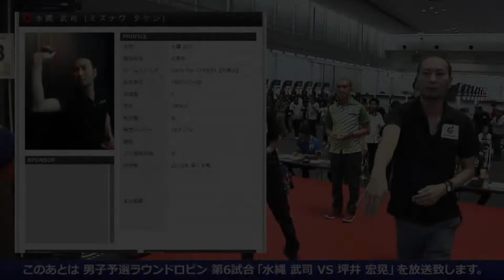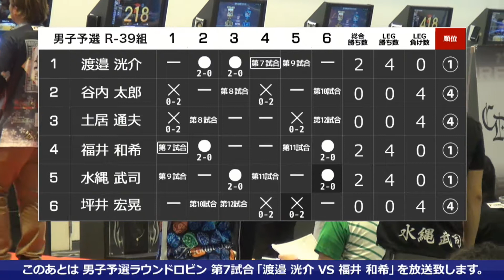【2017 PERFECTツアー 第23戦 京都 男子予選ラウンドロビン】第6試合 水縄武司 VS 坪井宏晃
ソフトダーツトーナメント "2017 PERFECTツアー"第23戦 京都 男子予選ラウンドロビン、第6試合 水縄武司 VS 坪井宏晃のフルバージョン動画です。
soft darts tournament "2017 PERFECT Tour"23rd in Kyoto
Men's Preliminary Round Takeshi Mizunawa VS Hiroaki Tsuboi [Full]